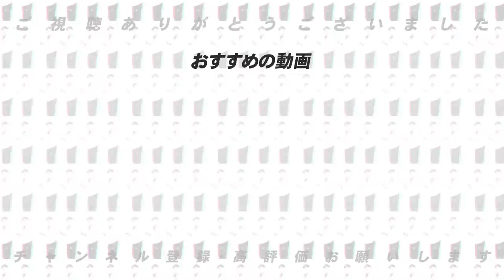【巨人坂本の後釜になれるか!?】ジャイアンツ湯浅大選手について語ります！